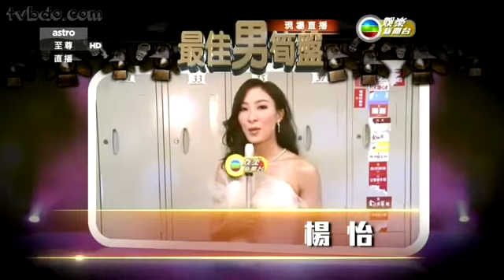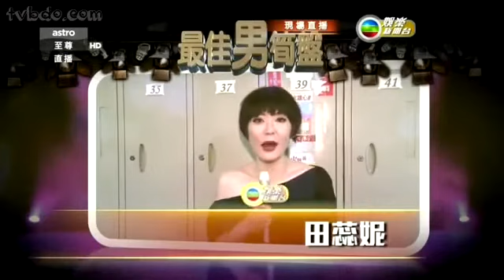131201D MYSA －荀盤 &最喜愛資訊節目